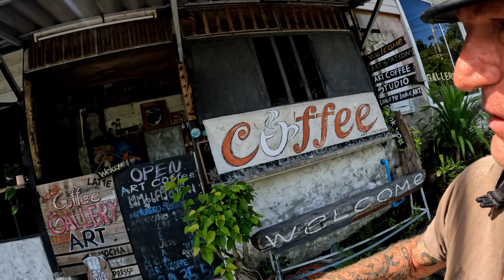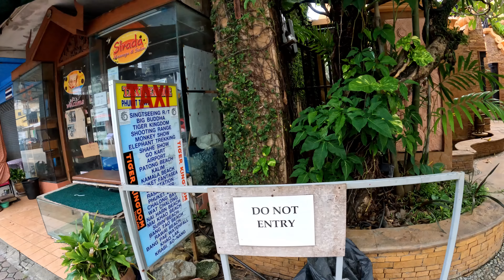Phuket Rasta Bar Situation, Is THC Legal in Thailand? Phuket Thailand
I try to find out the truth about smoking Laws in Thailand by asking the Bar owners, I also stumble across an amazing hotel being renovated